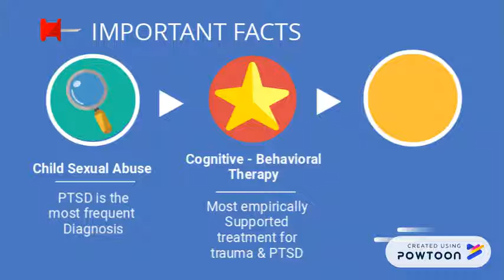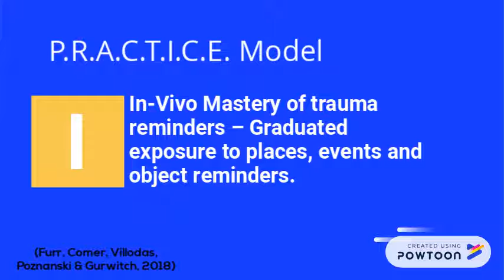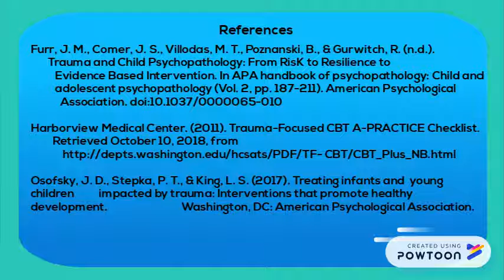TF-CBT PRACTICE Model - Christina Beier